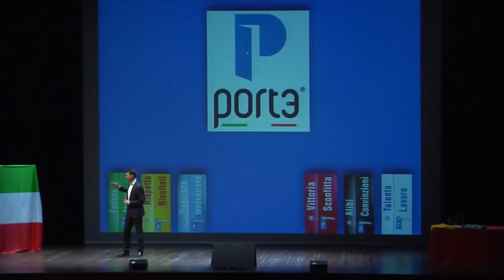Port3, The Inspiring Edutainment - il trailer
Il trailer di Port3, lo spettacolo di Edutainment di Pasquale Gravina.
Riprese effettuate durante l'evento organizzato da Trenkwalder a Modena.